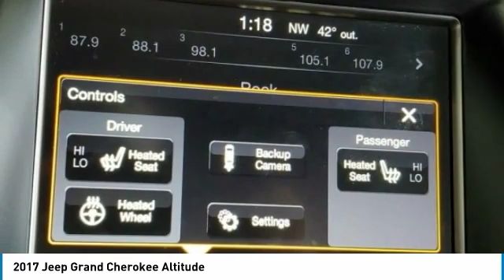2017 Jeep Grand Cherokee HC753392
2017 JEEP GRAND CHEROKEE Bountiful, UT
Stock# HC753392

1800 S Main St.

Recent Arrival! 4WD CARFAX One-Owner. Clean CARFAX.
Awards:
* 2017 KBB.com 10 Most Awarded Brands Call, e-mail, or chat online with us for more details! Serving our customers in Sandy, Ogden, American Fork, West Valley City, Layton, Salt Lake City, Morgan, Provo, Bountiful, and all areas of the intermountain West for over 60 years. Come see us at 1800 S Main St Bountiful, UT 84010. CARFAX VERIFIED 1 OWNER!! *DESIRABLE FEATURES:* BACKUP CAMERA, LTHR, BACKUP SENSORS, FOG LAMPS, REMOTE ENTRY, POWER SEAT.

Of all the used cars for sale in Utah this four wheel drive 2017 Jeep Grand Cherokee Altitude features an impressive 6cyl, 3.6l, 293.0hp Engine with a Gray Exterior with a Black Interior. With only 30,071 miles this 2017 Jeep Grand Cherokee is your best buy in Salt Lake City, UT Region.

*TECHNOLOGY FEATURES:* This 2017 Jeep Grand Cherokee represents one of many of Performance Ford Lincoln Bountiful used vehicles for sale in Bountiful, UT and includes: Multi-zone Climate Control, U-connect Infotainment System, Steering Wheel Audio Controls, Satellite Radio, Anti Theft System, Outside Temperature Gauge, AM/FM Stereo, Auxiliary Power Outlet, Garage Door Opener

*STOCK# HC753392* Performance Ford Lincoln Bountiful has this 2017 Jeep Grand Cherokee Altitude ready for a quick sale today. Don't forget Performance Ford Lincoln Bountiful will buy or trade for your car, truck, SUV, van!

Performance Ford Lincoln Bountiful. You can also visit us at, 1800 South Main Street Bountiful UT, 84010 to check it out in person!

*MECHANICAL FEATURES:* This Jeep Grand Cherokee comes Factory equipped with an impressive 6cyl, 3.6l, 293.0hp engine, an transmission: 8-speed automatic (845re) transmission. Other Installed Mechanical Features Include Power Lift Tailgate, Power Windows, Heated Mirrors, Power Mirrors, Traction Control, Telescoping Wheel, Cruise Control, Tire Pressure Monitoring System, Disc Brakes, Intermittent Wipers, Rear Window Wiper, Tachometer, Variable Speed Intermittent Wipers, Trip Computer, Power Steering

*INTERIOR OPTIONS:* Used car shoppers are lighting up the phones at our Bountiful, UT dealership over these interior options: Automatic Climate Control, Overhead Console, Compass, Cloth Seats, Power Lumbar Seats, Air Conditioning, Bucket Seats, Rear Reading Lamps, Illuminated entry, Rear Seat Center Armrest, Vanity Mirrors, Center Arm Rest, Rear Window Defroster, Tilt Steering Wheel, Reading Light(s), Split Folding Rear Seat

*EXTERIOR OPTIONS:* Whether driving to From Salt Lake to West Jordan, you'll arrive in style with exterior options like: Color Matched Bumpers, Auto Headlamp, Spoiler / Ground Effects

*SAFETY OPTIONS:* If you're making a cross-town Bountiful commute, you'll enjoy peace of mind with the following safety equipment options: Electronic Stability Control, Back-Up Sensors, Brake Assist, Delay-off headlights, Overhead airbag, Knee AirBag, Anti-Lock Brakes, Occupant sensing airbag, Head Restraints, Dual Air Bags, Auto Dimming R/V Mirror, Front Side Air Bags, Passenger Air Bag Sensor

*Used Cars Salt Lake City:* with over 242 used cars for sale at our Bountiful, UT Ford dealership. Performance Ford Lincoln Bountiful has the used cars Utah shoppers trust for safety, reliability and service. This week you'll select from one of the 8 Jeep Grand Cherokee suvs like this Gray 2017 Jeep Grand Cherokee Altitude that we have in stock!